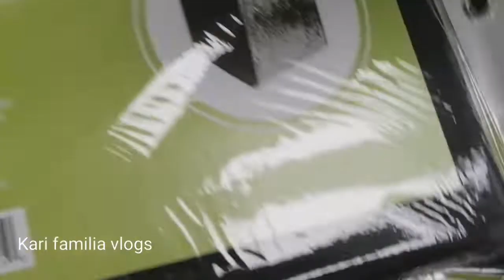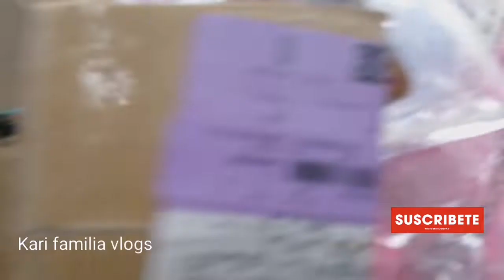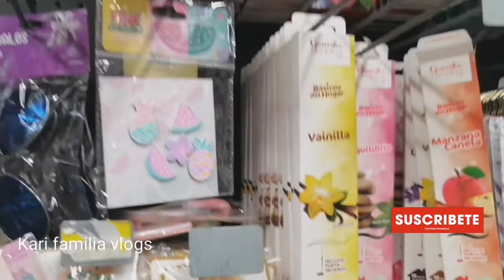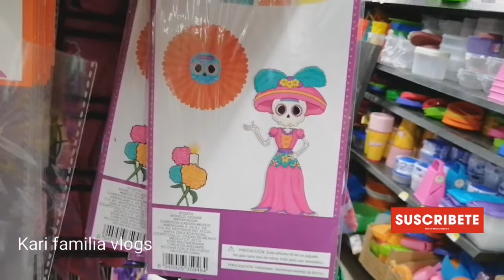Prichos lindo y querido colección último paseo de temporada miedosa 💀💀👽👻